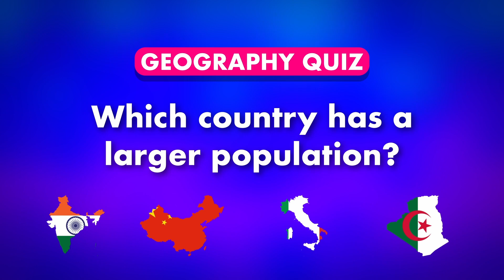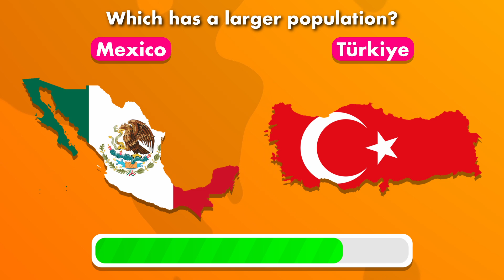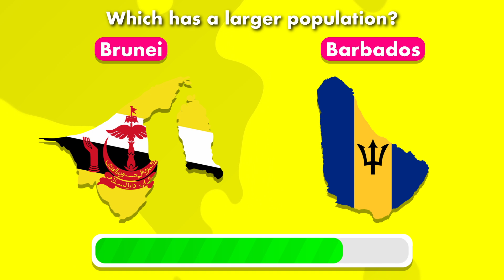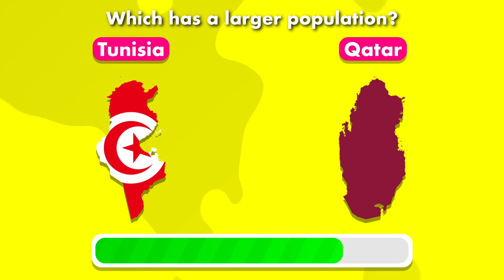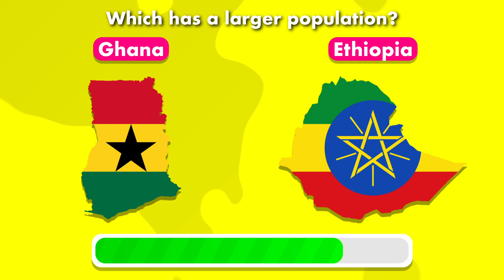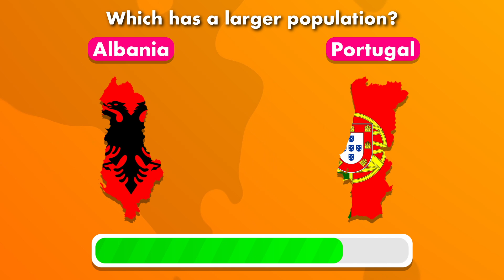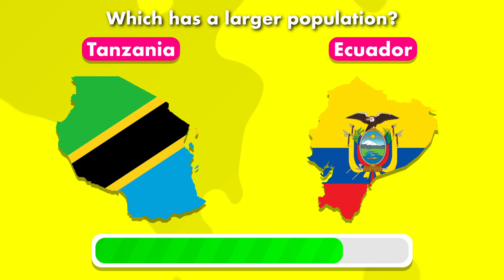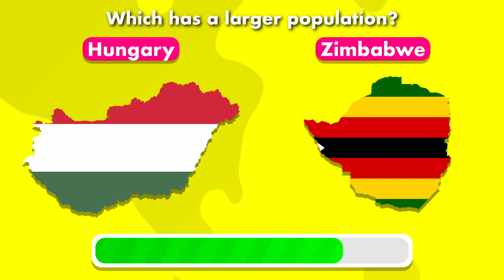Can You Guess Which Country Has More People? 🌎 Comment Your Answers!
Dive into our population showdown! Think you can guess which country has more people? Leave your guesses in the comments below each question, and let’s see who's a population genius! Ready to prove your geography prowess?